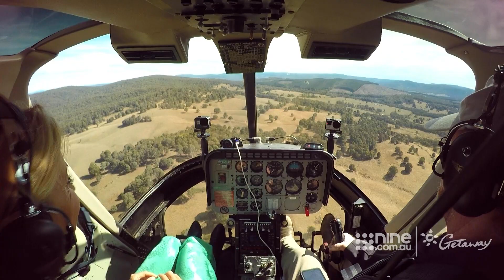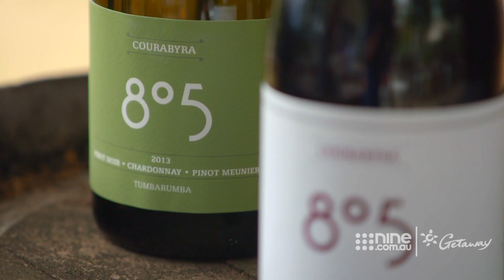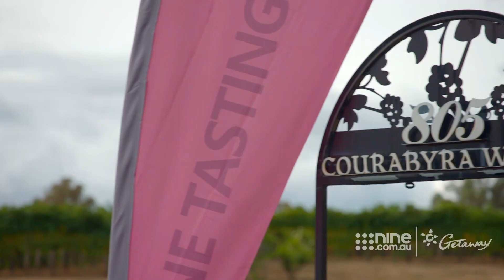Snowy Valley Chopper Winery Tour | Getaway 2019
Fly over popular sites like the Talbingo, Jounama and Blowering Dams as well as Batlow apple orchards as you head to the first winery.